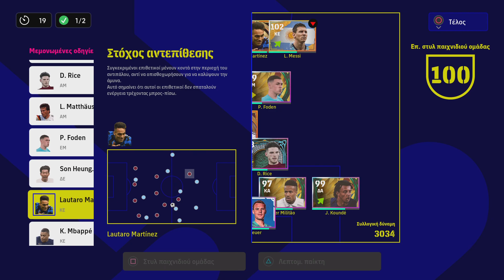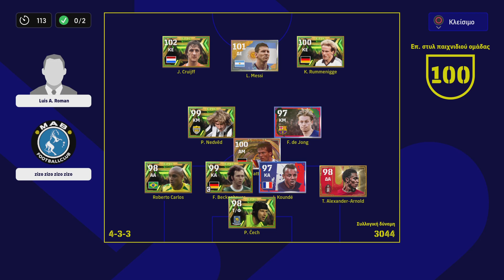megalostrompas vs zizo992009 (4-3)